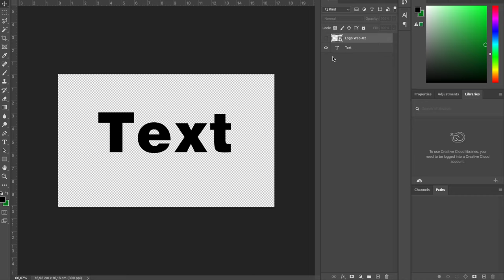Gold Diamond 3D Text Effect [ElementPik.com]